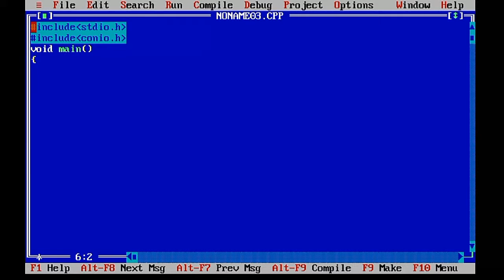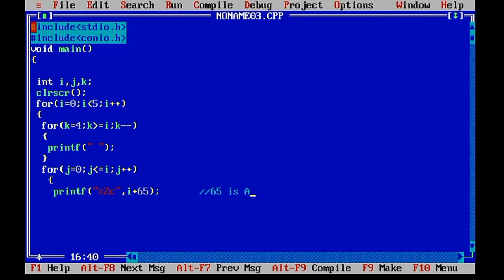Pattern programming in C #9 || GeeksPort